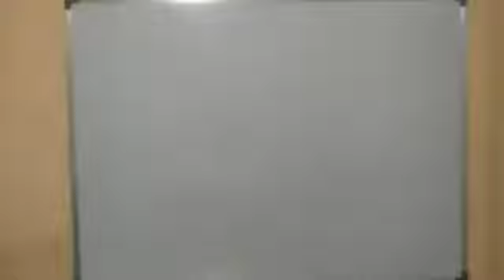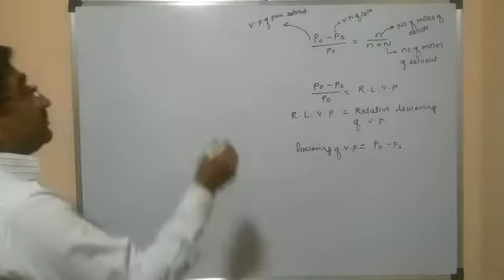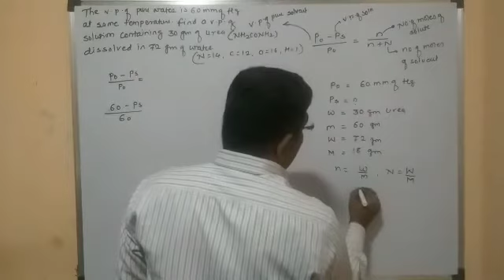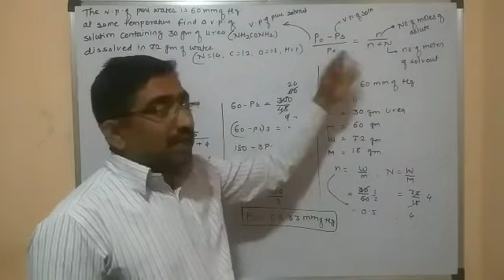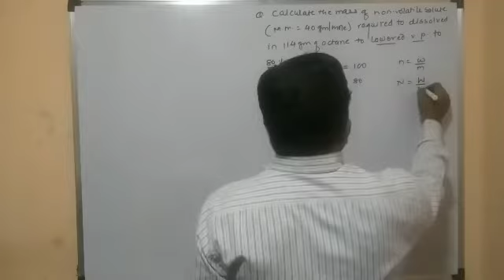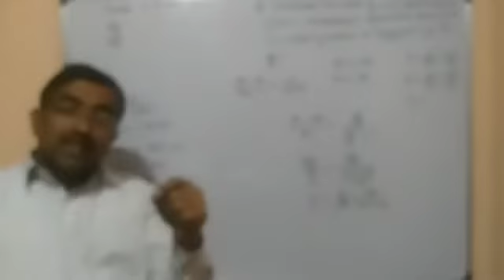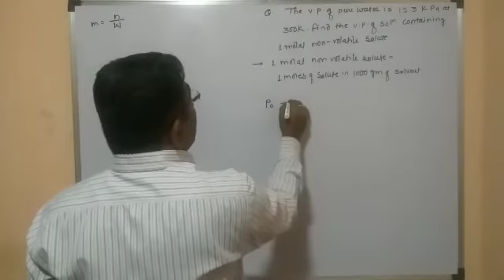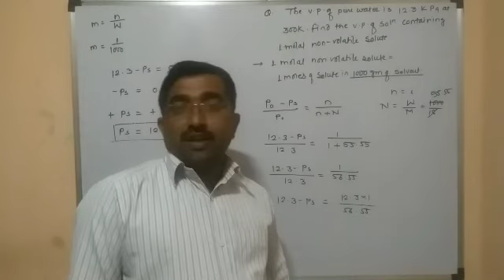Numerical on Raoult's law for non-volatile solute # 16